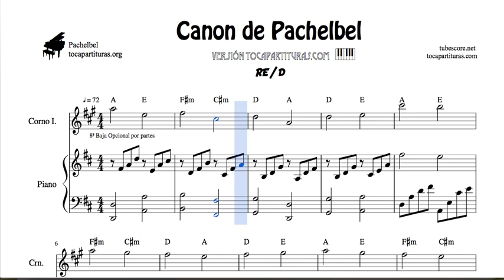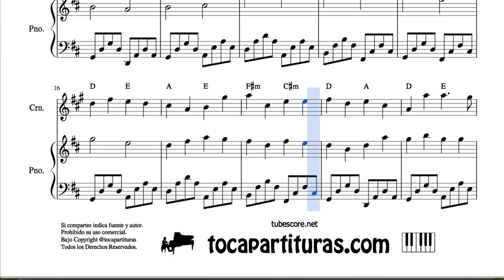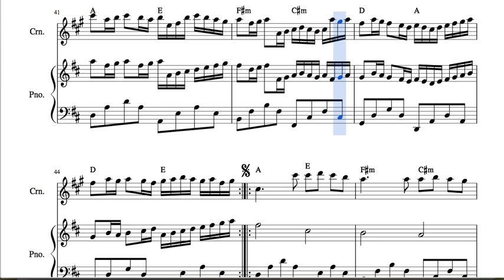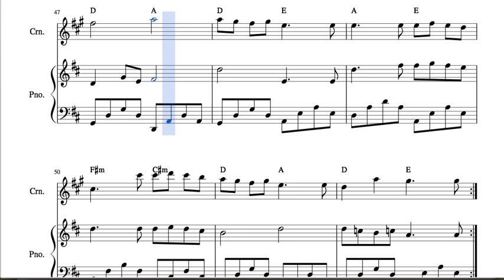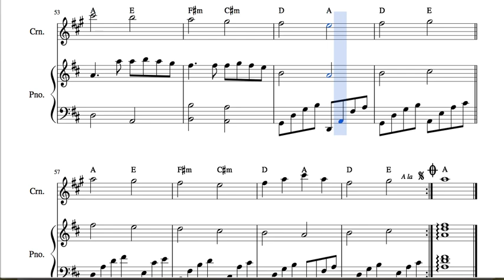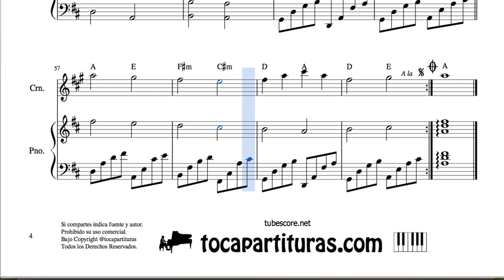Pachelbel Canon in D Sheet Music for English Horn and Piano Duet